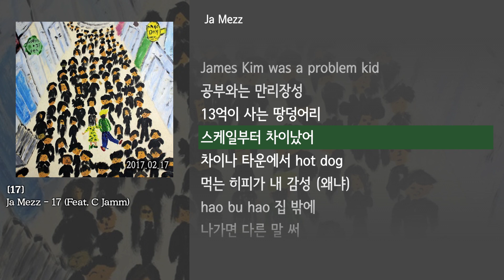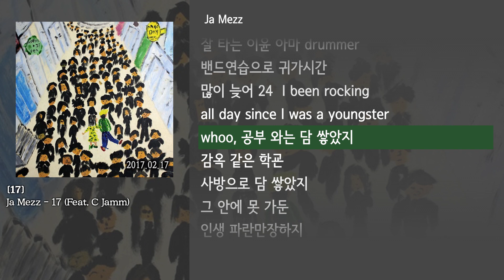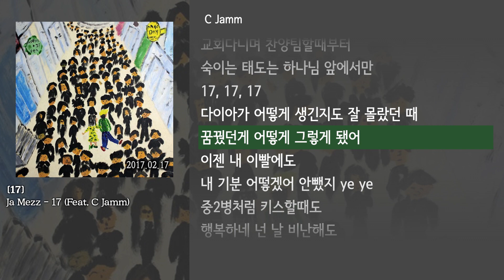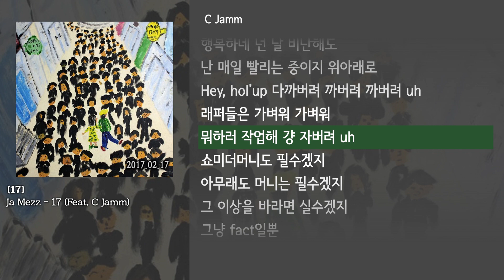[그냥자막] Ja Mezz - 17 (Feat. C Jamm) [17]